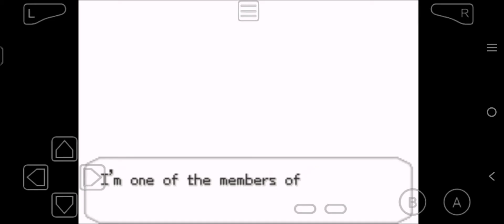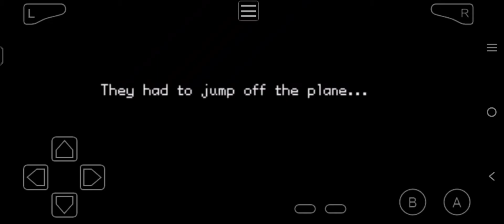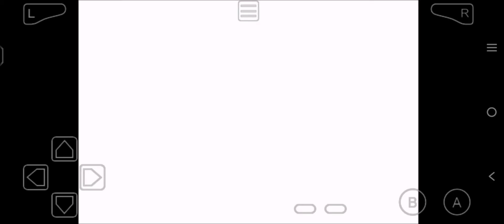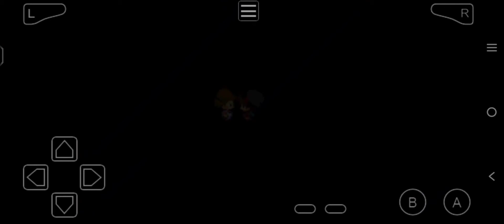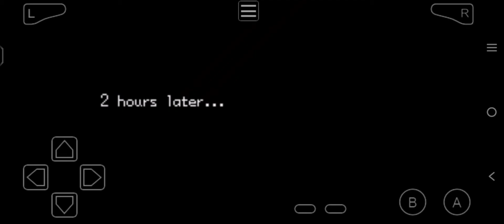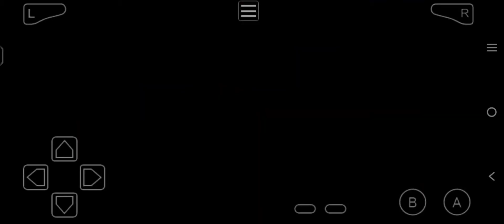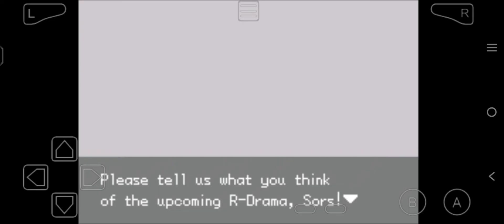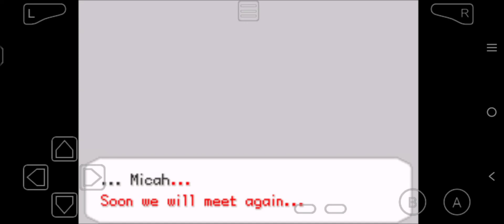Pokemon Saiph 2 GBA Rome Gameplay walkthrough